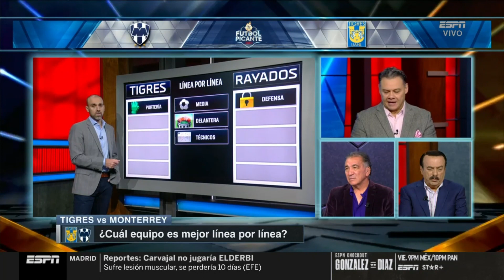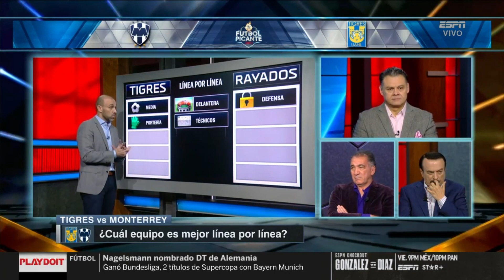Otra edición del Clásico Regio... ¿Tigres o Rayados? El mejor equipo línea por línea es:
Los expertos analizan línea por línea de Tigres y Rayados, previo a otra edición del Clásico Regio. ¿Quién ganará el próximo sábado?

No te pierdas los videos de Joserra, David Faitelson, Hugo Sánchez y todo el equipo de Fútbol Picante​ en nuestra Playlist